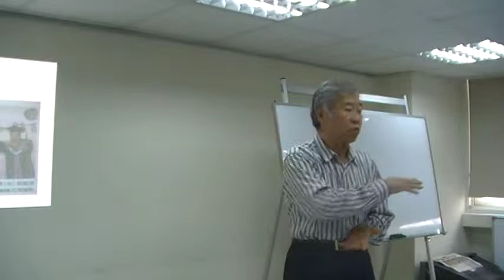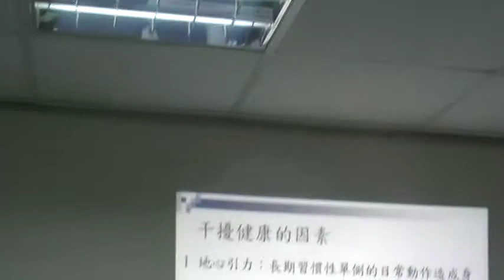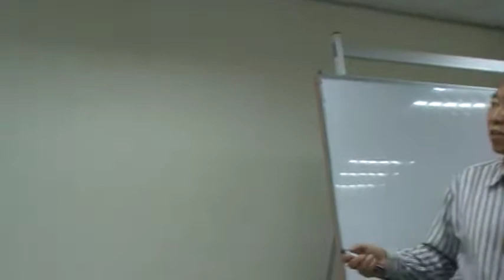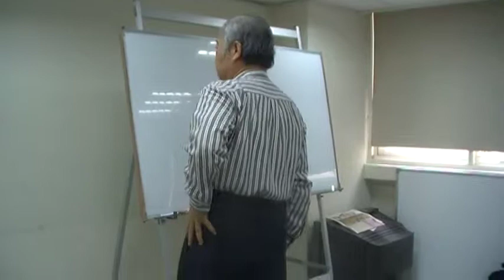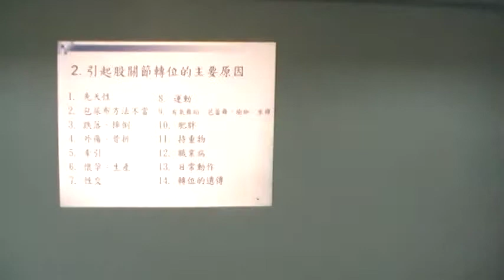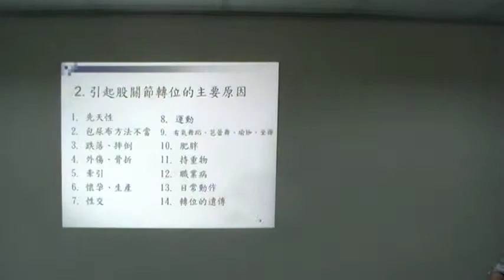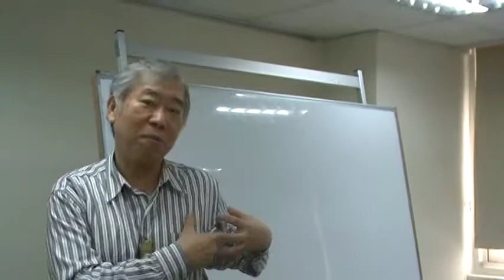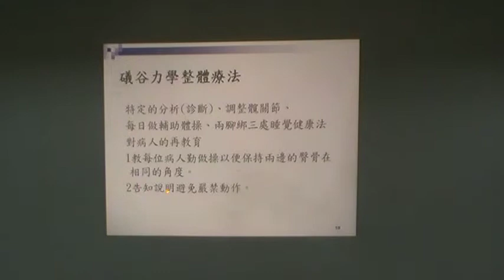林克彥教授：礒谷式療法是預防醫學、治療醫學、癒後保健三種功效的自我療癒方式MOV1D4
髖關節矯正 健康的第一步 林克彥 台灣律動正體養生協會理事長